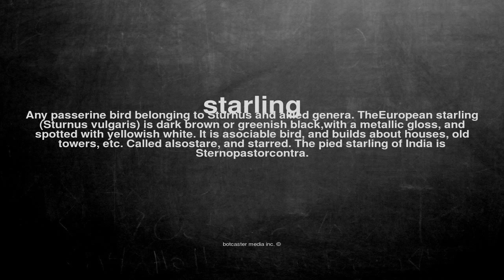What does starling mean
What does starling mean in English?